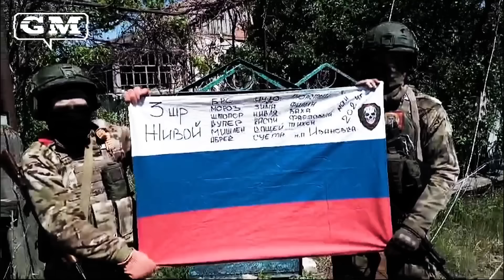Novas imagens: como está a situação no front no conflito no Leste Europeu?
A ofensiva russa em Carcóvia continua, ao passo que europeus discutem se autorizam ou não o uso de suas armas para ataques dentro do território russo. Enquanto isso, Biden recebe pressão para participar de conferência contra Putin.